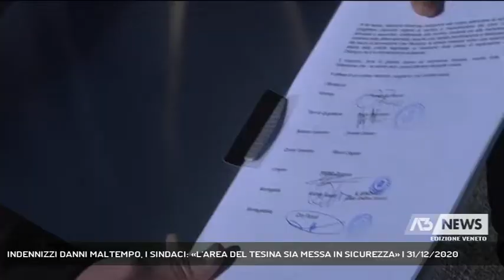INDENNIZZI DANNI MALTEMPO, I SINDACI: «L'AREA DEL TESINA SIA MESSA IN SICUREZZA» | 31/12/2020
A3 NEWS Veneto 31/12/2020 - VICENZA - Stanziati una prima parte di fondi per i danni del maltempo. Una buona notizia per concludere l'anno.  || Dichiarazione dello stato di emergenza per un anno e stanziamento iniziale di 7milioni 400mila euro. E’ quanto il Consiglio dei Ministri ha stabilito a seguito dei danni del Maltempo di inizio mese nell’aree del bellunese e del vicentino. Qui, all’indomani dell’arrivo della buona notizia, i sindaci dei comuni maggiormente colpiti Vicenza , Longare e Torri di Quartesolo, non hanno perso tempo e hanno firmato un documento congiunto indirizzato alla Regione. Francesco Rucco sindaco di Vicenza e Diego Marchioro Sindaco di Torri di Quartesolo chiedono siano avviati lavori idraulici per la messa in sicurezza delle aree attraversate dal Tesina. - Intervistati FRANCESCO RUCCO (SINDACO DI VICENZA), DIEGO MARCHIORO (SINDACO DI TORRI DI QUARTESOLO) (Servizio di Daniele Garbin) - Segui Antenna Tre anche sul digitale terrestre! Visita il sito